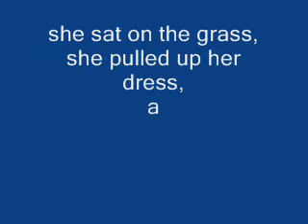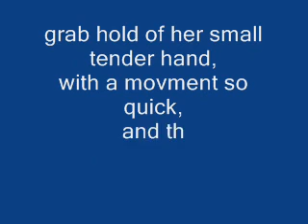the assumtion song-arrogant worms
a video i made for bobisshiny on deviantART. my account is called adamadman which is namdamada backwards